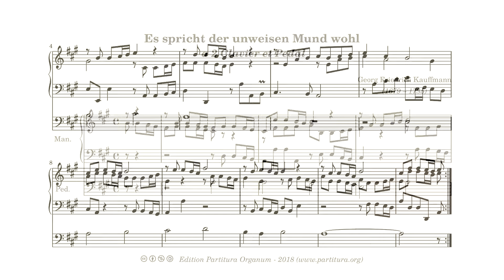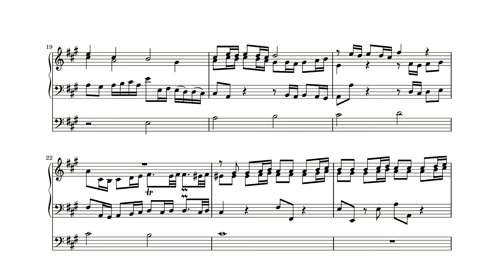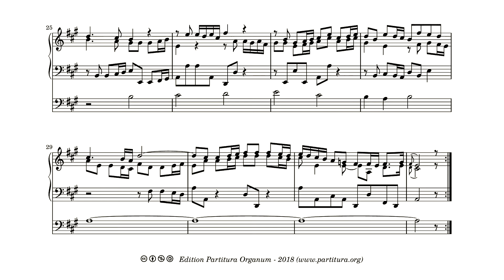Georg Friedrich Kauffmann, Es spricht der unweisen Mund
Kauffmann's prelude to ``Es spricht der unweisen Mund wohl'' is written for two manuals and pedal. It is however not immediately clear which part should be played with the (left) hand and which part with the feet. If the bass part is meant for the feet it is of enormous difficulty, unparalleled in Kauffmann's music. And the part goes up to e2, hardly ever available on pedal boards in Kauffmann's time. It seems more logical to play the chorale melody with the feet, however, there is no indication in the source that it is meant as such. And the chorale part goes up to e2 as well. Of course, with a suitable registration it can be played an octave higher. And that's another question: should the chorale melody be played as written? Or registered with a 4' stop? The performance plays the chorale melody with feet and a 4' stop. I provide a score with the bass in the pedals as well, for the true virtuoso among us. Even with the choral melody in the pedals, it is not an easy piece. Kauffmann employs a concertante style that suggests that this piece was originally written for an instrumental ensemble. Or he just liked the effect it gives on an organ.